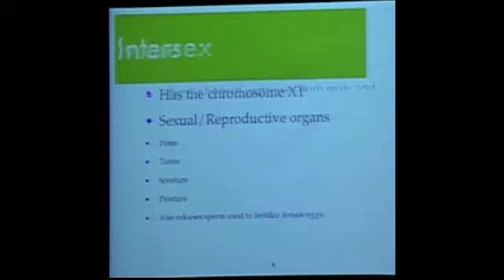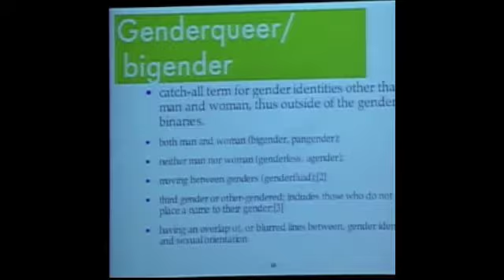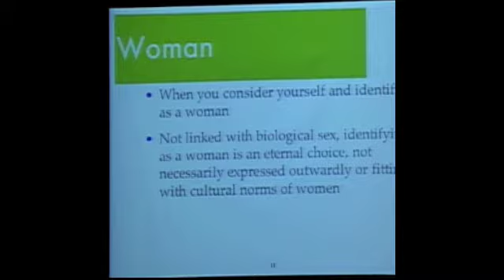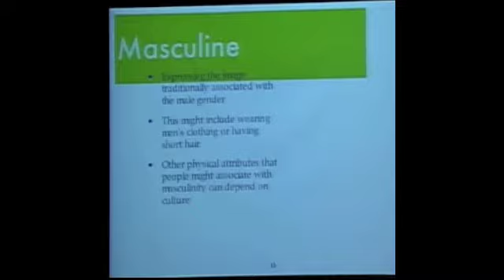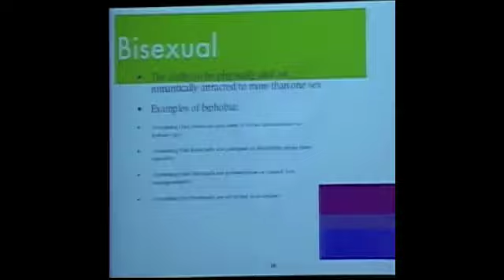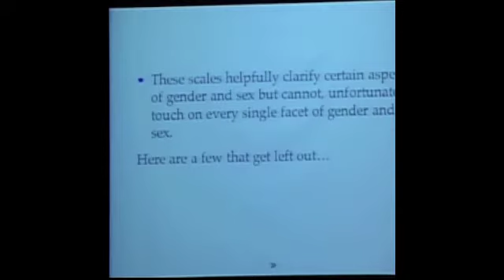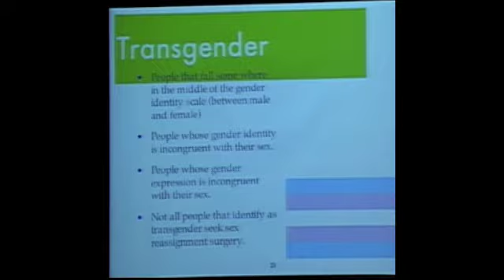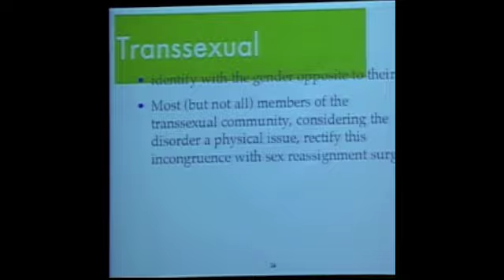Albuquerque Academy Gender